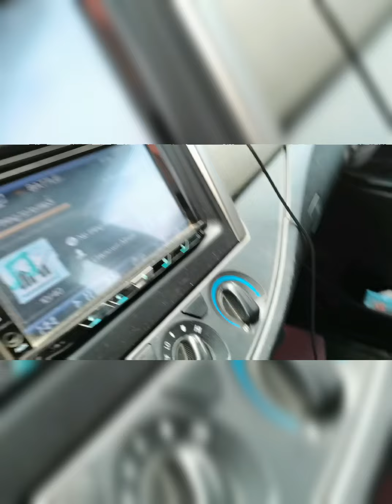Simple surprise to my one and only❤️❤️❤️WELCOME HOME🏡